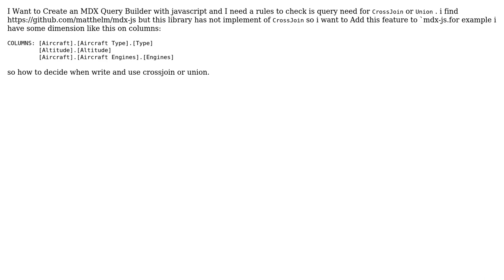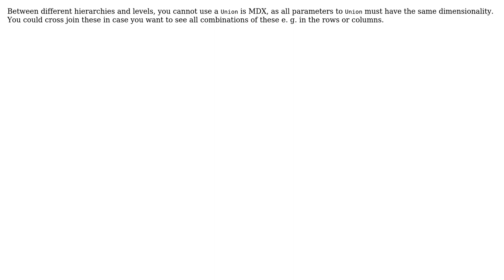CrossJoin Rules in MDX Query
With thanks & praise to God, and with thanks to the many people who have made this project possible! You are responsible for your own actions.